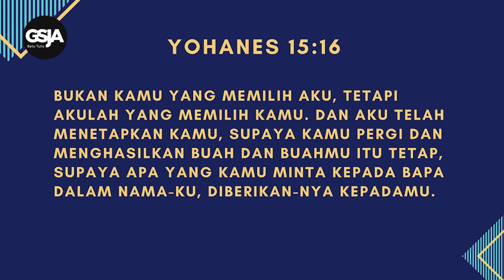Daily Devotion 20 Jul 2023 | Pdt. Lena Tambunan | Berbuah Bagi Kerajaan Allah